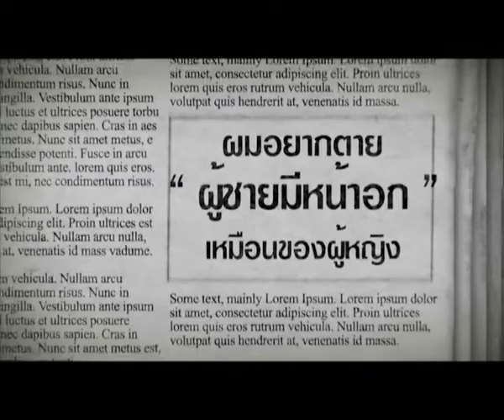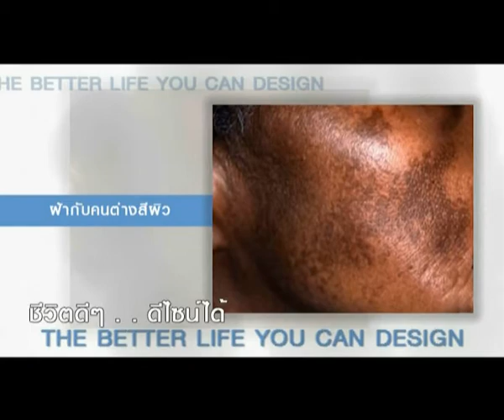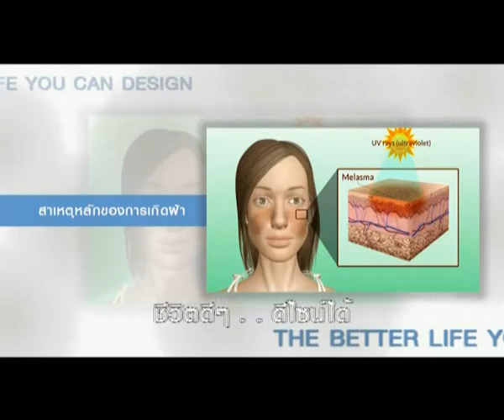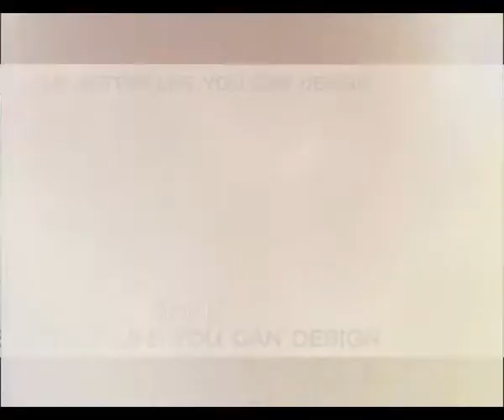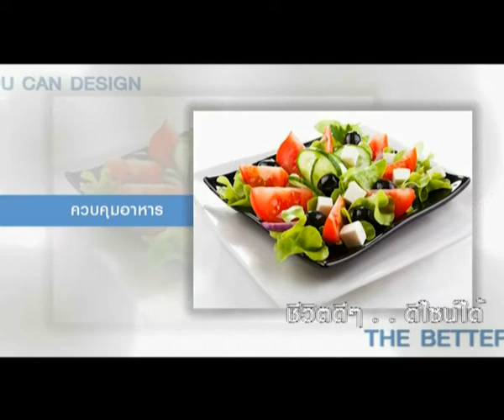รายการคุยกับหมออัจจิมา ตอน หมอครับ! ผมเป็นฝ้า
รายการ "คุยกับหมออัจจิมา" ออกอากาศทุกวันจันทร์ทาง tnn2 truevision8 เวลา 20.30 น. - 21.00 น.ชมรายการย้อนหลังที่
โทรศัพท์: 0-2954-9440
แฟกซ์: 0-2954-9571